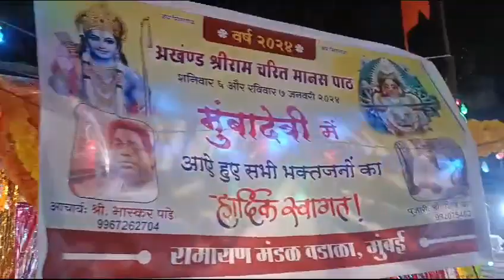Mumba devi me bhajan 🚩🙏🙏🚩 ramayan 🚩